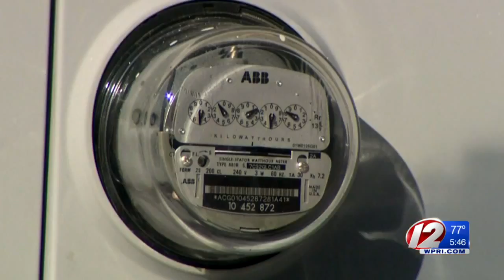Door-To-Door Salesmen Misrepresenting Themselves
Some salesmen making themselves sound like the are part of a different company.